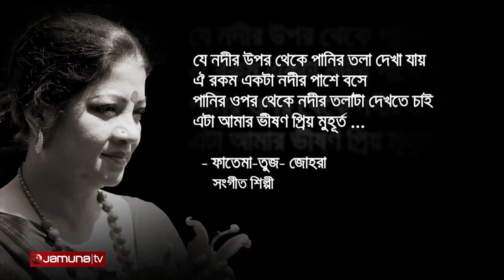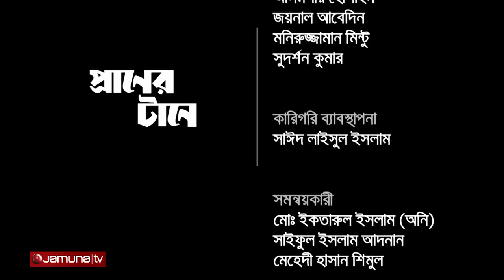Praner Taney Jamuna TV Feat. Fatema Tuz Zohra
Praner Taney, a Weekly TV show on icon from Bangladesh of Jamuna Television.
Producer: Rashed Hasan
Research: HM Shuja, Zahid Hossain Khan Aashaa
Edit: Iqbal Munna, Chanchal Choudhury, Zahidul Alam Razu, Nher Sultana
Videography: Mohammad Ashraful, Tanvir Morshed, Tanvir Anzum
Assistant: Fahim, Reza, Runa, Tanzib, Lavlu